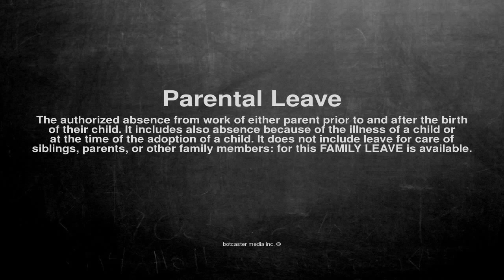Medical vocabulary: What does Parental Leave mean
What does Parental Leave mean in English?